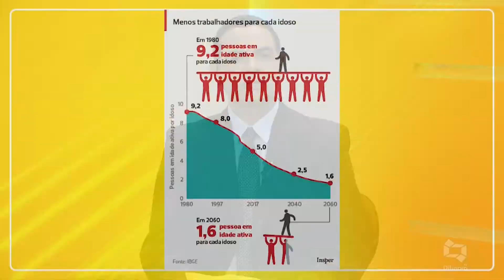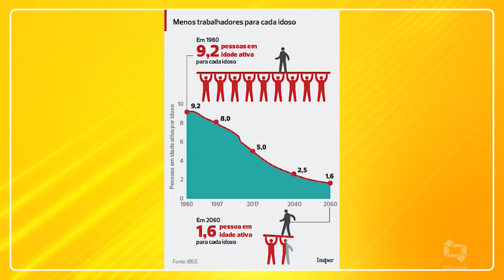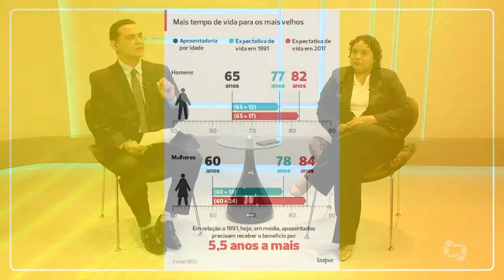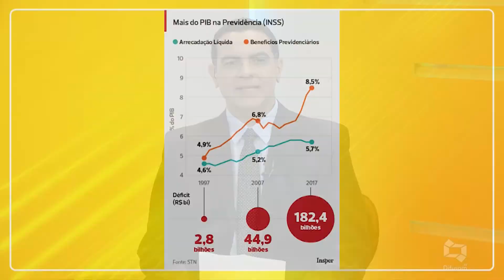(EDIÇÃO 18.06.19) Especialista destaca debate sobre parecer da Previdência e seus impactos